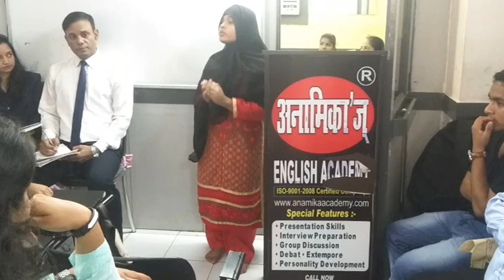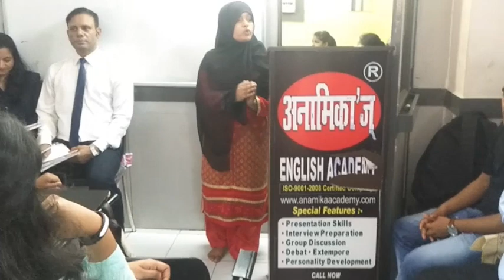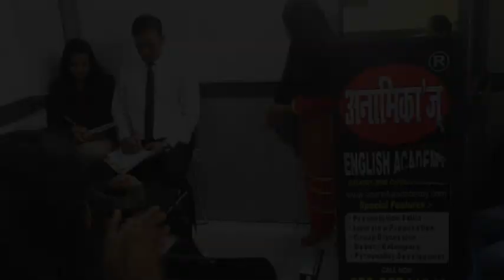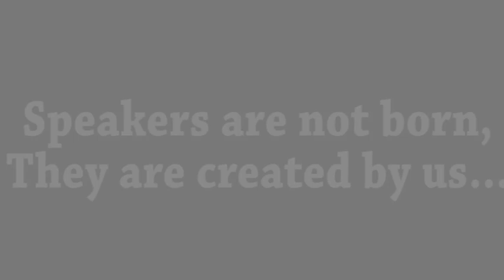What is Selfie? Are you Selfie addicted? Know more at Anamika's English Academy